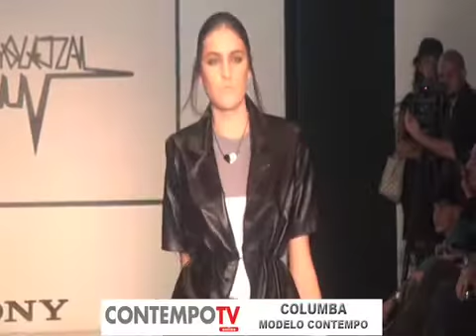MARVIN & QUETZAL @ DFashion SS2010